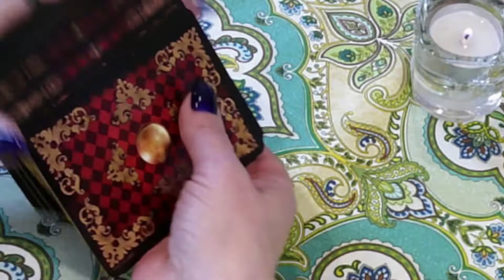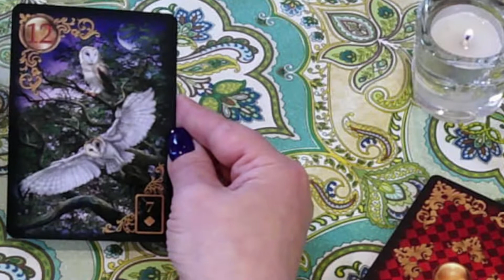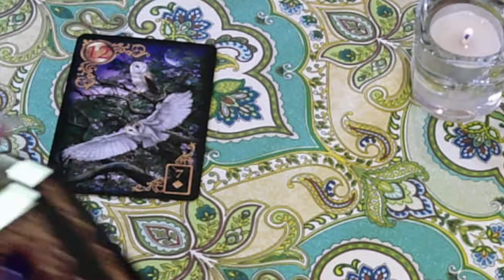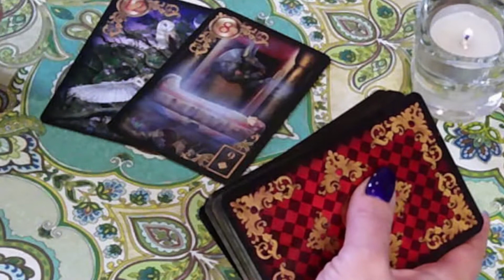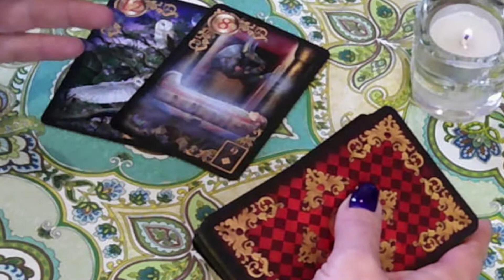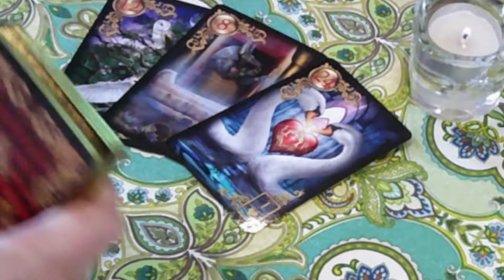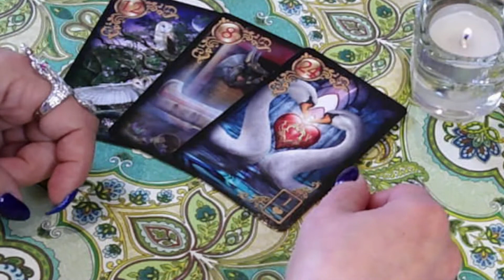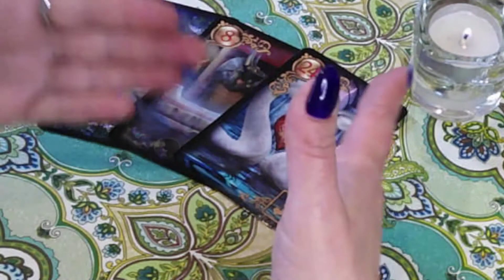ЧТО ПРОИЗОЙДЕТ В ОТНОШЕНИЯХ?счастьевнассамих